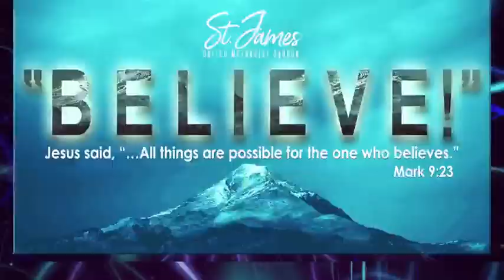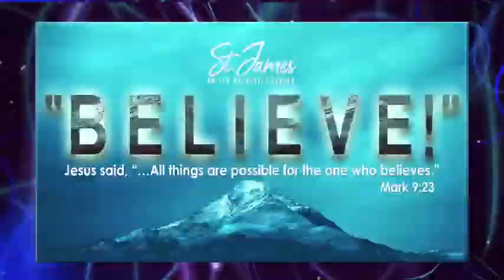Spotlight News - Jan. 8th, 2023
Weekly Church Announcements